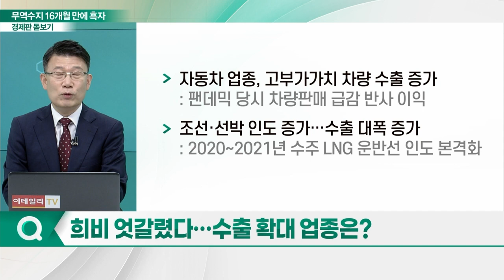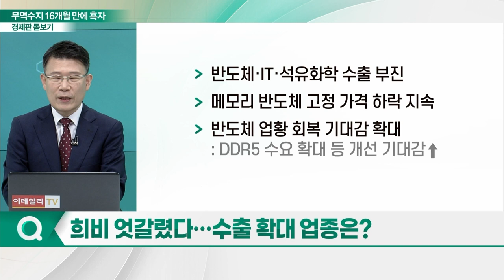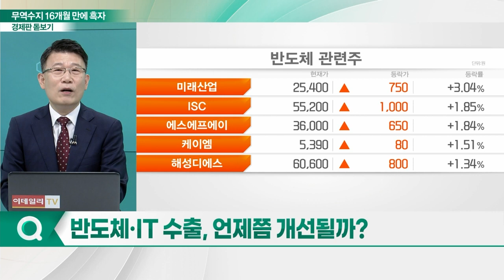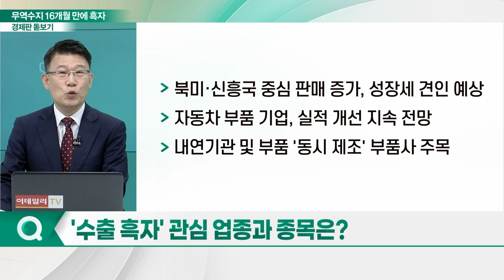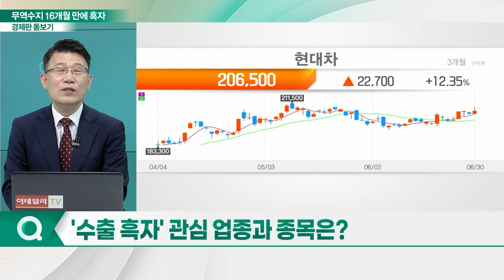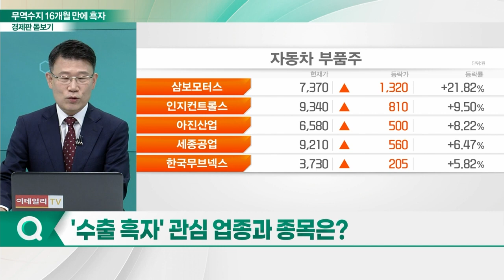무역수지 16개월 만에 흑자... 적자 행진, 막 내리나?_경제판 돋보기 (20230703)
Q. 무역수지 드디어 흑자 전환… 구체적 내용은?
Q. 희비 엇갈렸다… 수출 확대 업종은?
Q. 반도체·IT 수출, 언제쯤 개선될까?
Q. 늘어나는 유럽·중동·중남미 수출, 배경은?
Q. '수출 흑자' 관심 업종과 종목은?